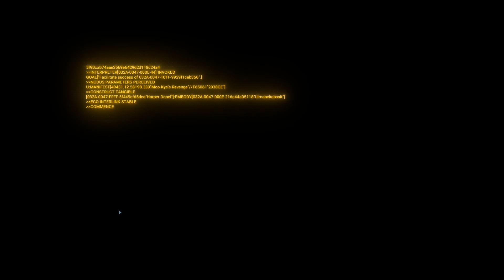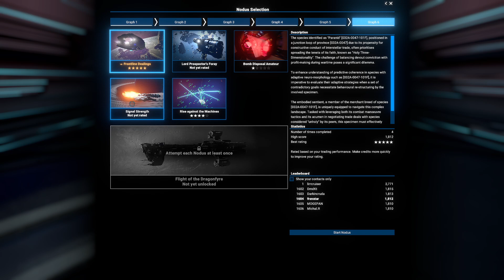X4: Timelines DLC: ep14 - Graph 6 [Gameplay][2024]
X4: FOUNDATIONS brings our most sophisticated universe SIMULATION ever. Fly every ship, EXPLORE space or manage an empire; TRADE, FIGHT, BUILD and THINK carefully, while you embark on an epic journey. Experience tons of improvements with the massive 7.00 Update!

Recent Reviews: Mostly Positive (428)
All Reviews: Mostly Positive (17,261)
Release Date: 30 Nov, 2018
Developer: Egosoft
Publisher: Egosoft